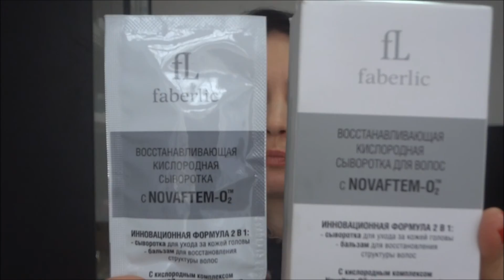Сыворотка для волос от Фаберлик. Отзыв.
НАЖМИ РАЗВЕРНУТЬ!!!

В ролике вас ждет отзыв на великолепную сыворотку для волос Фаберлик. Его артикул в каталоге:

арт.8901 Восстанавливающая кислородная сыворотка для волос с Novaftem-O2

Ролик снят в офис Фаберлик в Саратове:
Тархова 31А (пос.Солнечный)